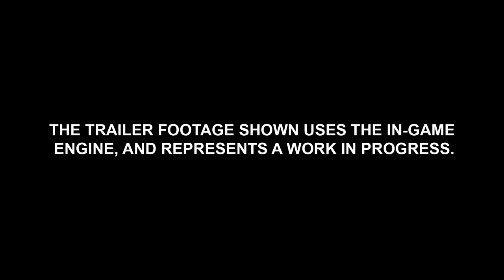Total War: WARHAMMER III - Karanak Trailer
Karanak, the three-headed Hound of Vengeance, is coming soon to @totalwarWARHAMMER III as a free Legendary Hero!

'TAMURKHAN - THRONES OF DECAY' AVAILABLE NOW!
'ELSPETH VON DRAKEN- THRONES OF DECAY' AVAILABLE NOW!
'MALAKAI MAKAISSON- THRONES OF DECAY' AVAILABLE NOW!